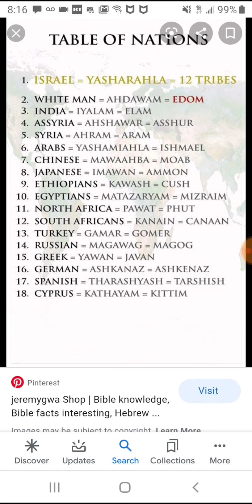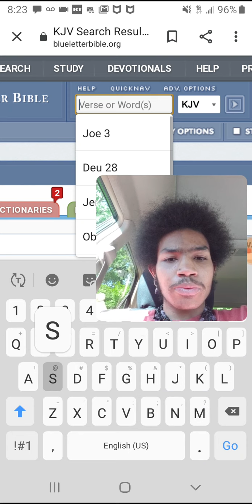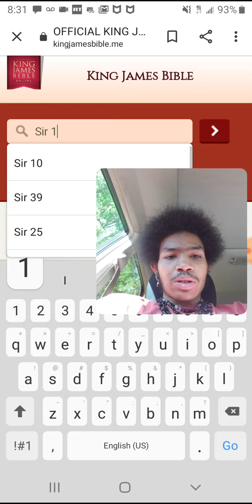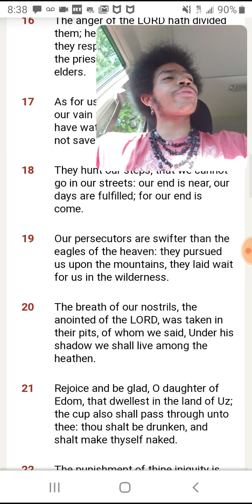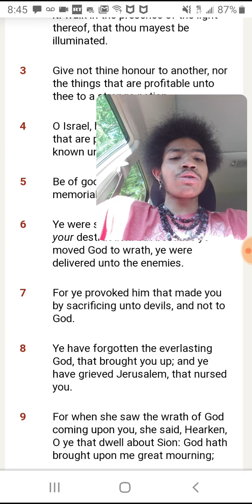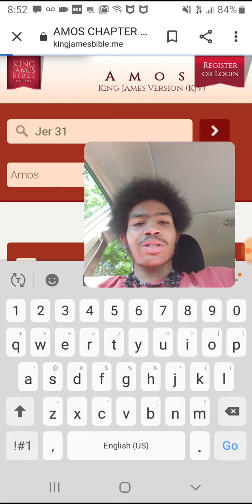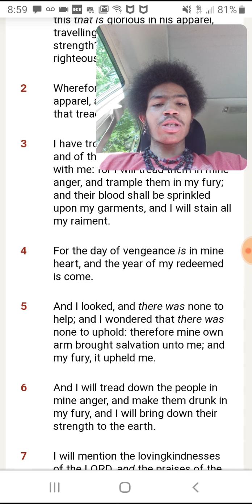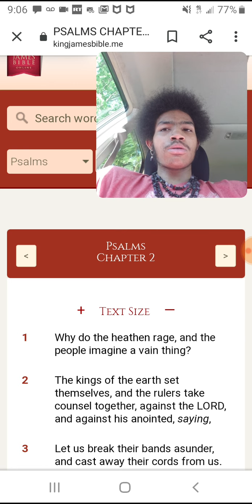The promises and true justice will only come through yahawah wa yahawashi